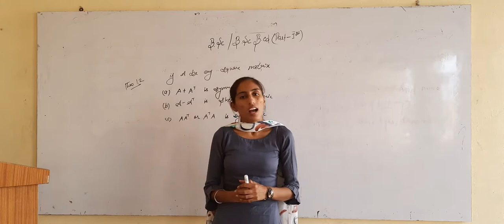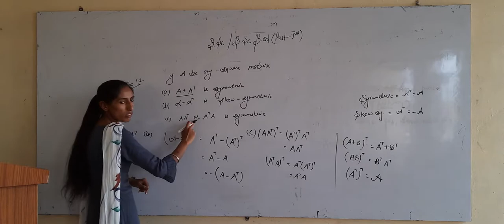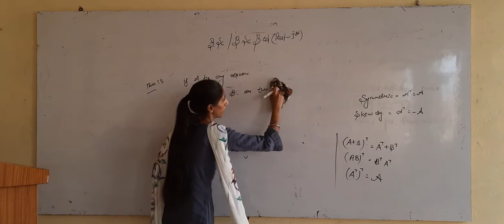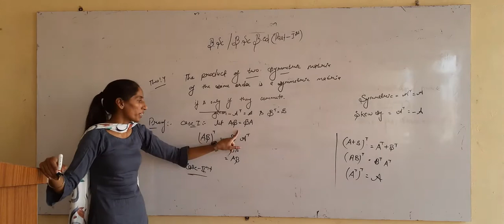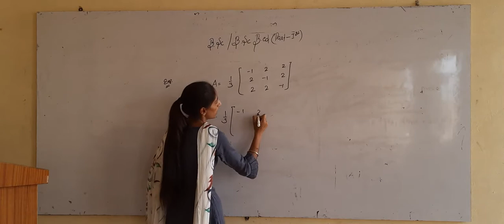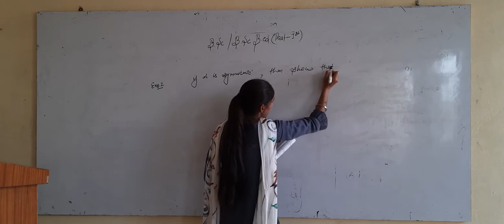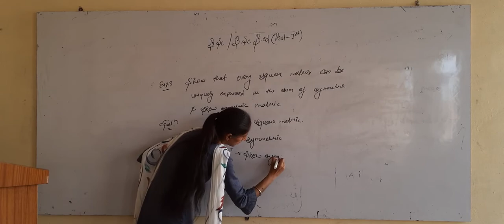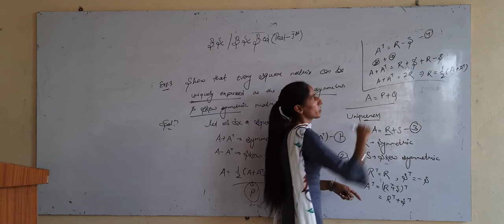Matrix Lesson-4 | Mathematics | B.a./B.Sc./B.Sc.,B.Ed. Part-1 | MGSU Syllabus